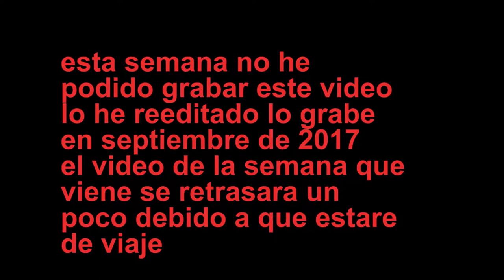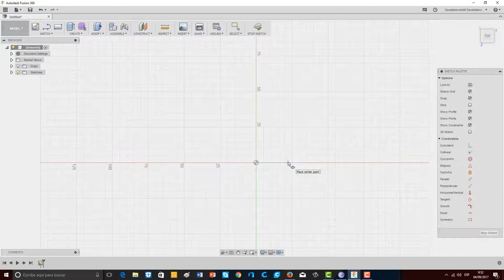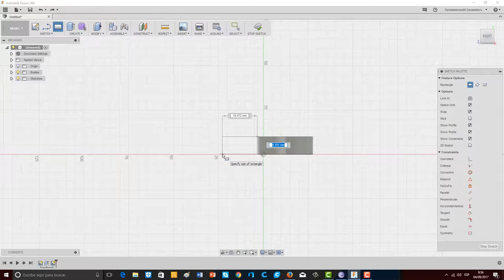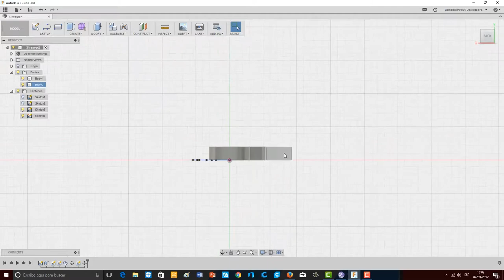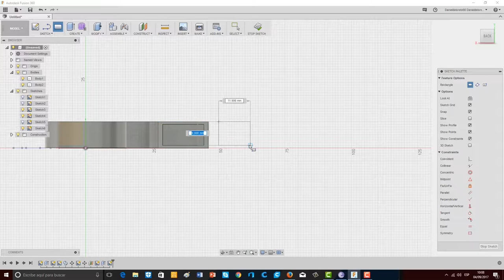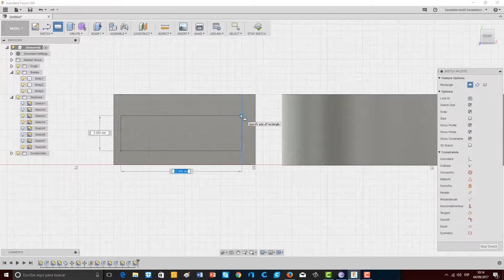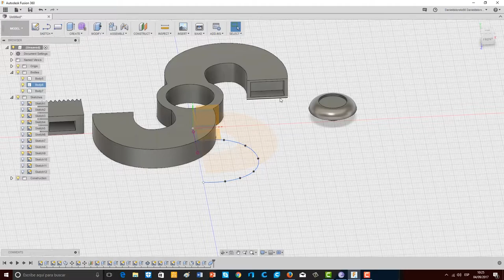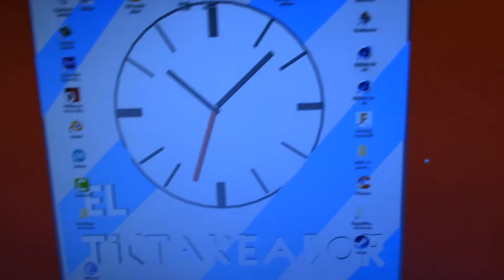haciendo un spinner pendrive en 3D video antiguo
AVISO LA SEMANA QUE VIENE ESTARE DE VIAJE
casi un año despues de grabarlo por fin subo (y porque no he podido grabar) la fusionb entre un pendrive y un spinner diseñado facilmente en 3D